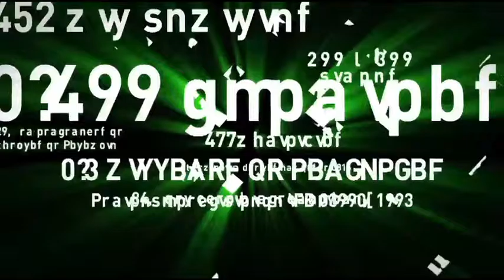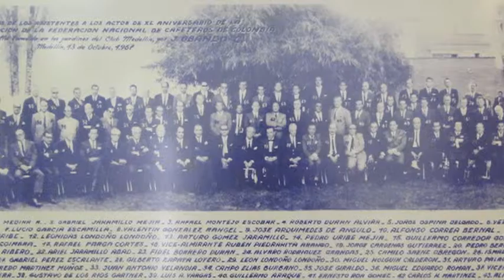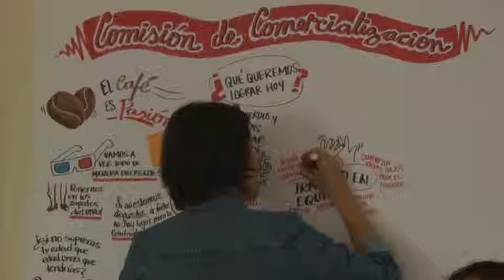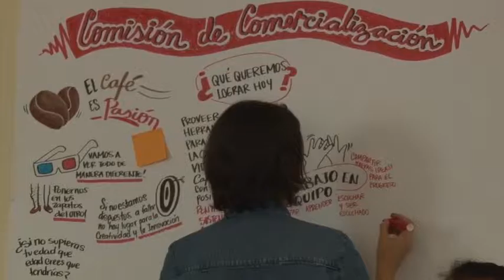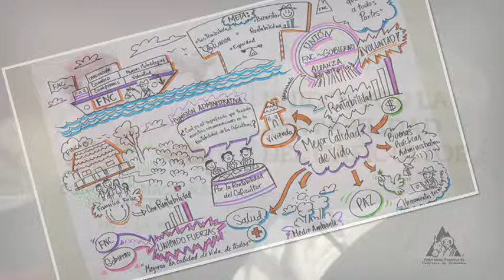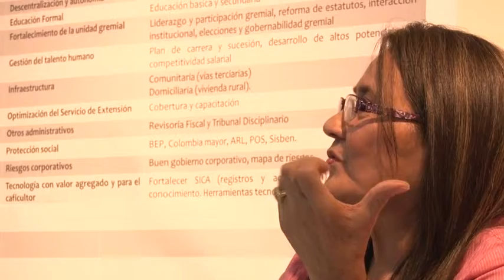82º Congreso Nacional de Cafeteros 2015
Programa 1170

LXXXII Congreso Nacional de Cafetero 2015